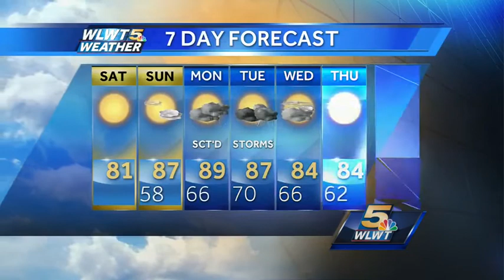Warmer Saturday, Hotter Sunday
High pressure over the area brings warmer readings today, increasing temperature and humidity tomorrow. Meteorologist Lori Pinson has your extended forecast.